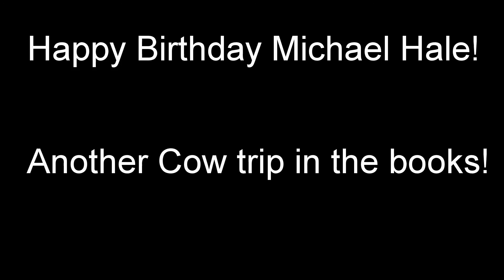Cow Mountain Weekend Trip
MHALERIFTYBIRTHDAYWEEKEND was a success! Birthday Bash #2, this time for my buddy Michael Hale, aka @coastrideoffroad - please follow on instagram!

Non riding scenes were filmed in Mexico..